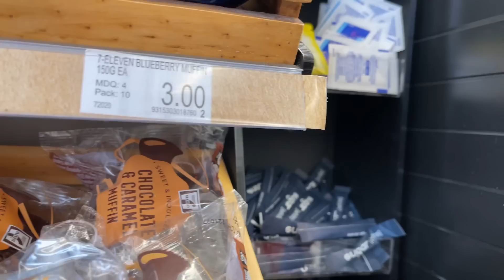Family Vlog :174 سال نو 2023 به همه شما عزيزان مبارك و يك خطر كلان از سر ما تير شد خدا را شكر